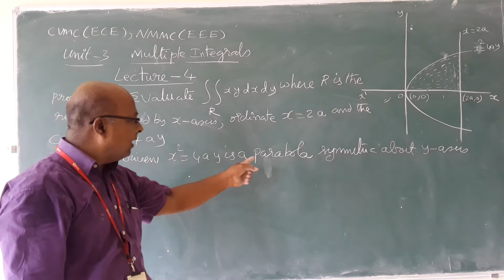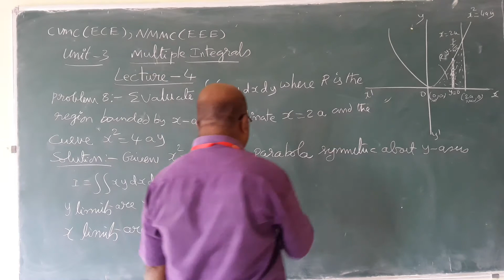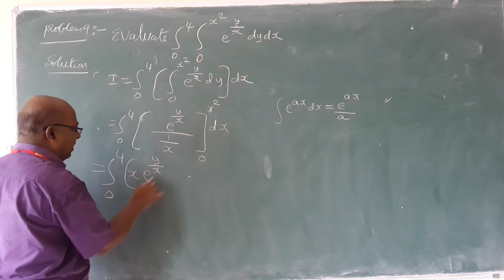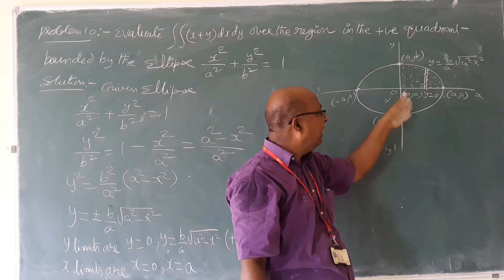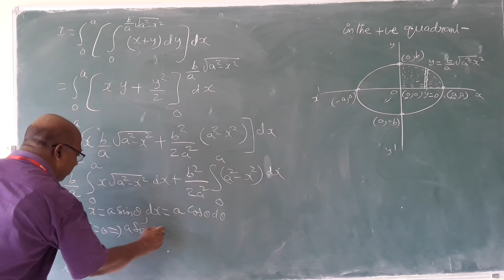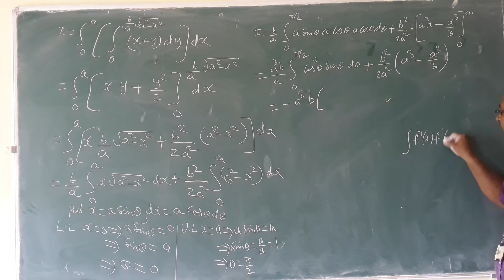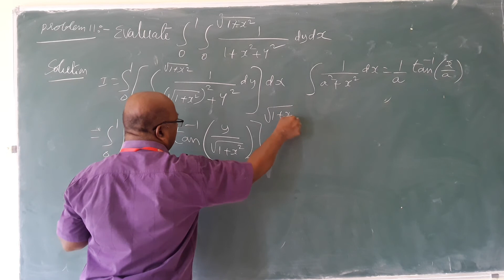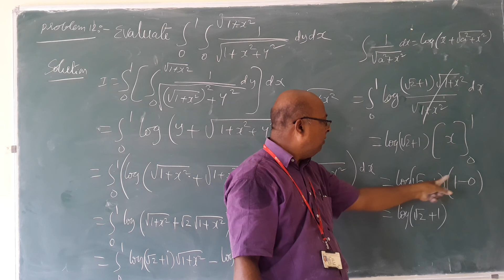Lecture 4 multiple integrals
unit  3 ece&eee date  22-6-20